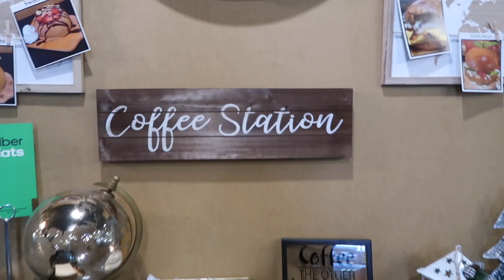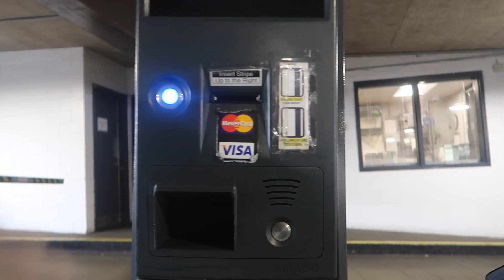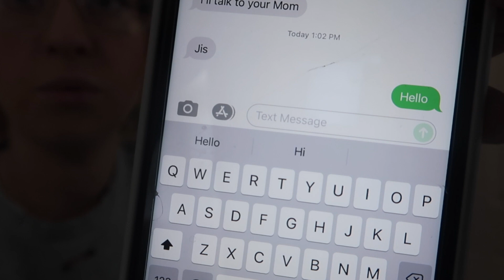VLOGMAS DAY 15: Wrapping Christmas Presents! + Mom needs surgery :(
WHAT TIME IS IT? VLOGMAS TIME!!

You guys!! How the heck is it already December??! I am SO excited to share this month of festivities with you!

snap: @juliaaaaaad

Did you like today's video? Give it a big thumbs up!